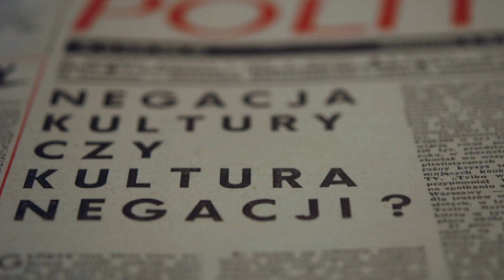MOJ NAJSZCZESLIWSZY DZIEN TRAILER